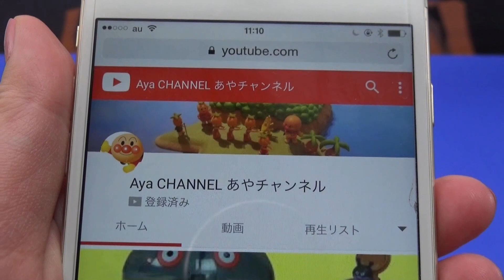アンパンマンケーキをつくろう!!! TVでおりょうりつくっちゃお アンパンマンゲーム ビーナ